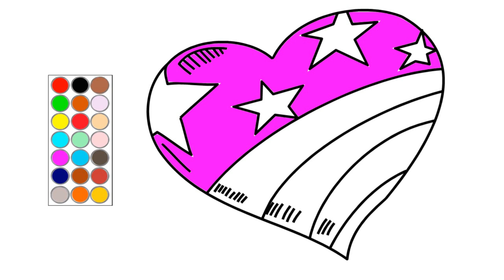como dibujar y colorear un lindo corazon, dibujos para niños ♥💖❤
hola! en este video te muestro como dibujar  un lindo corazon, dibujos para niños  ♥💖❤